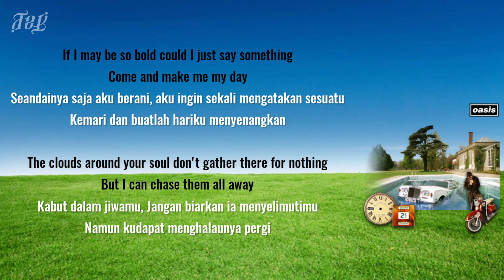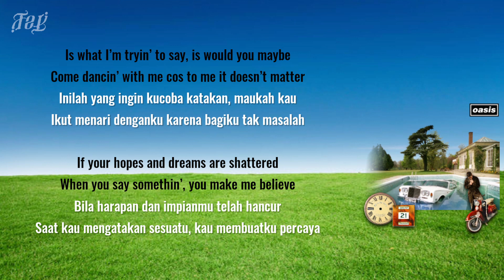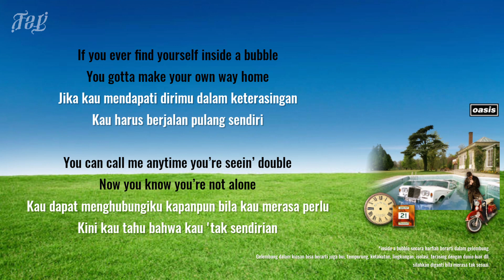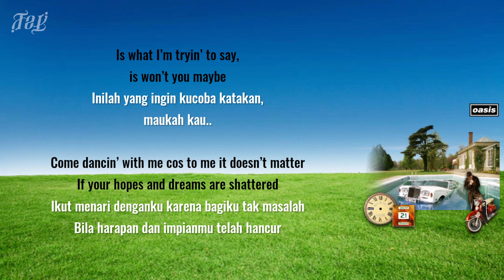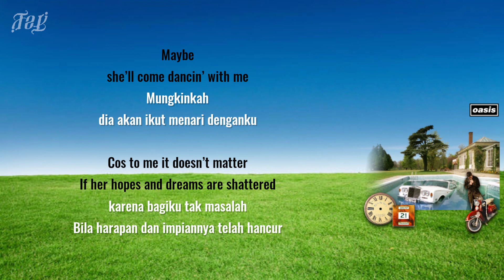Oasis - The Girl in the Dirty Shirt - Lirik dan Terjemahan